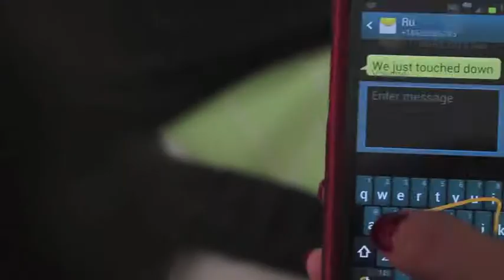Steede Chinan - Where U Are ft. Ru Williams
Music video by Steede Chinan performing Where U Are. 2013 Goode Sound Records/NE Video ENT